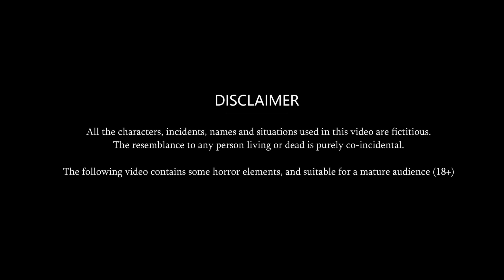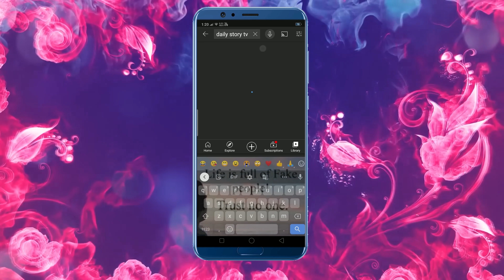Story भोली बहू: Hindi Moral Stories | Saas Bahu Stories in Hindi | Hindi Fairy Tales | Kahaniyan